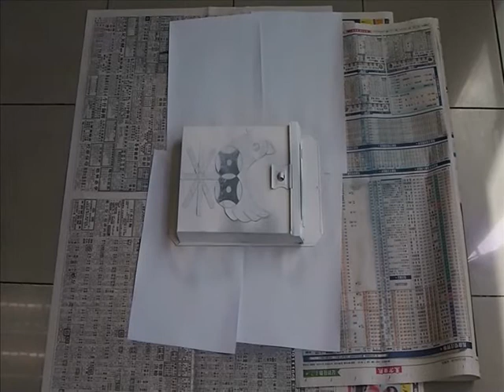Cock Windmill Post Box DIY Tutorial a